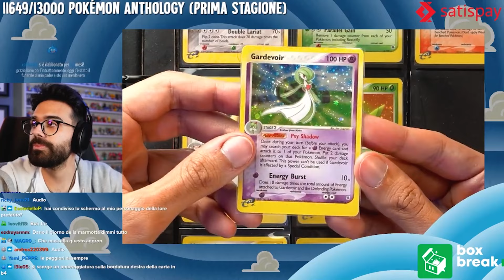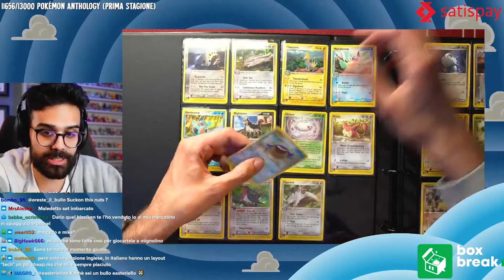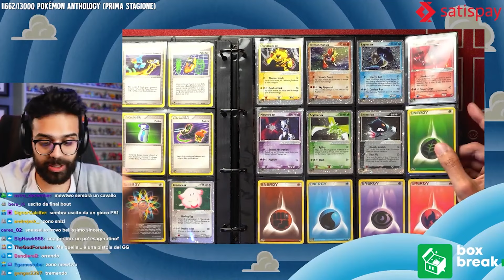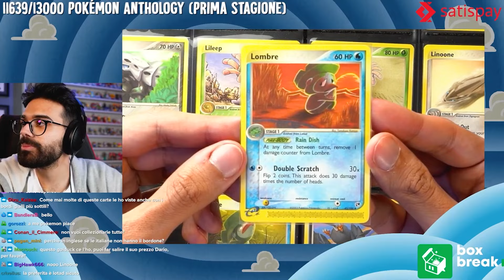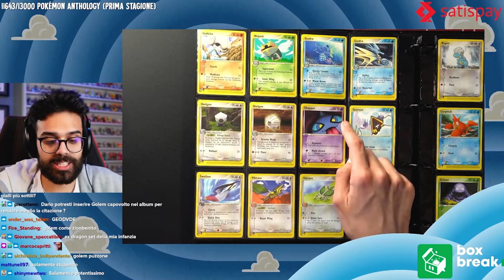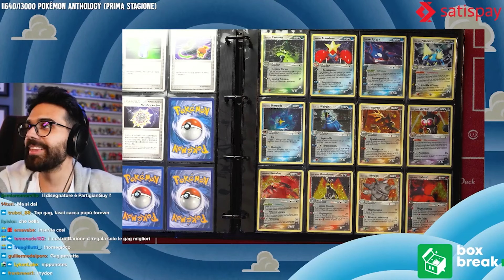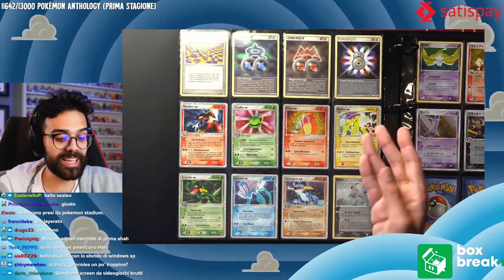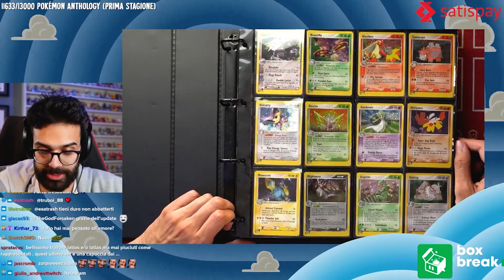POKÉMON SERIE EX | Collezione carte Pokémon con Dario Moccia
Dopo tanti anni sono riuscito a completare la mia collezione di carte Pokémon, e ve la mostrerò nel corso delle settimane, album dopo album!

In questo appuntamento guardiamo la serie EX, come sempre in compagnia di Federico di Castle of Cards!

Seguimi in live dalla domenica al venerdì alle 21:45!

00:00 Introduzione
00:55 EX Rubino & Zaffiro
06:43 EX Sandstorm
10:12 EX Dragon
13:20 Film
13:50 EX Team Hydro & Magma
17:49 Gift set
18:22 Summa